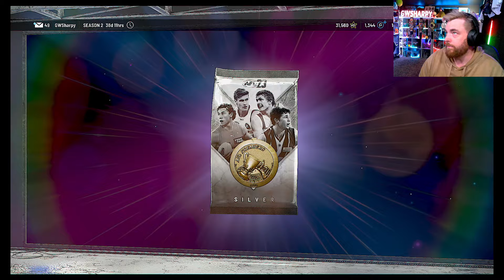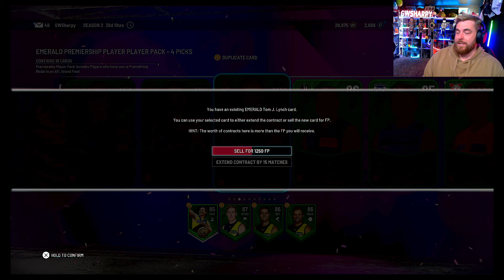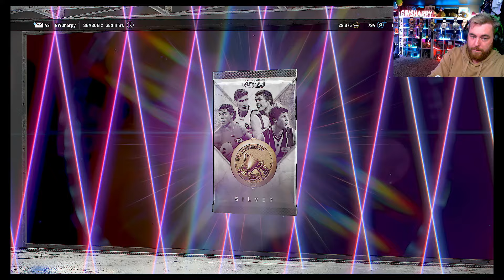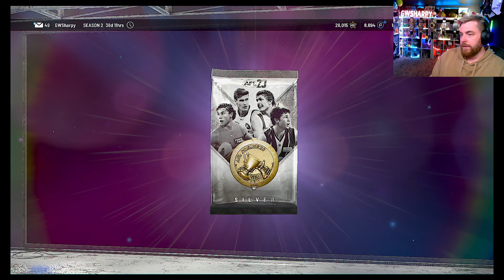AFL 23 PROTEAM SEASON 2 PACK OPENING PULLS - DIAMOND ALL-AUSTRALIA MICHAEL VOSS